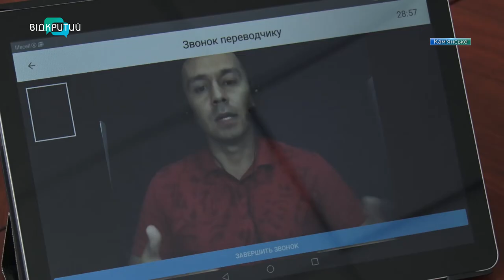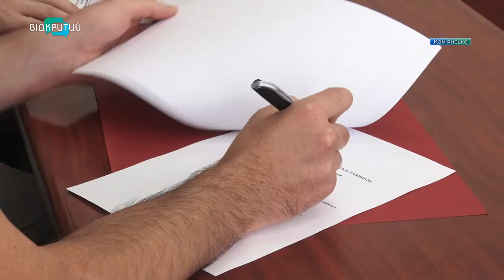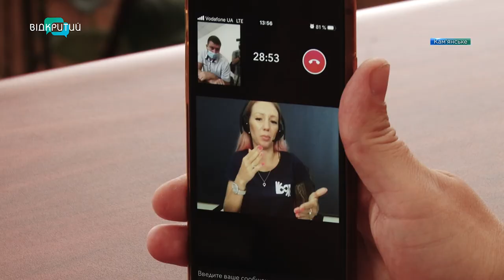Мешканці Кам’янського, які не чують, спілкуватимуться з соцпрацівниками за допомогою гаджетів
Зрозуміють, незважаючи ні на що. Мешканці Кам’янського, які мають вади слуху, тепер спілкуватимуться з медиками та соцпрацівниками за допомогою спеціального програмного забезпечення. Його встановили на планшетах.  Таким чином працівники медзакладів та терцентрів соцзахисту цілодобово матимуть доступ до перекладачів мови жестів. А значить, зможуть зрозуміти відвідувачів з вадами слуху. Більше про це - у наступному сюжеті._______________________________________________